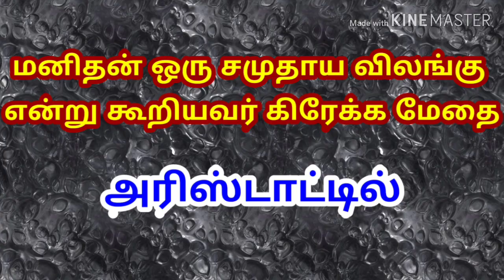Police மற்றும் SI தேர்வுக்கான Model questions- குடிமையியல் முக்கிய குறிப்புகள்..!